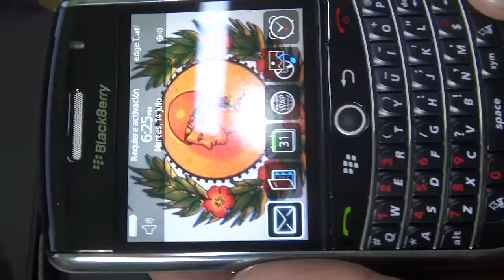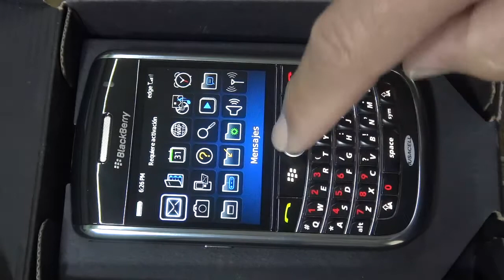Alejandro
Vídeo de buen funcionamiento del celular adquirido 04 Noviembre del 2020

Celular Blackberry 9630

Por la pandemia , solo se reciben compras de 5pm a 10am , el resto del tiempo se pausan las ventas y se da seguimiento a sus pedidos.